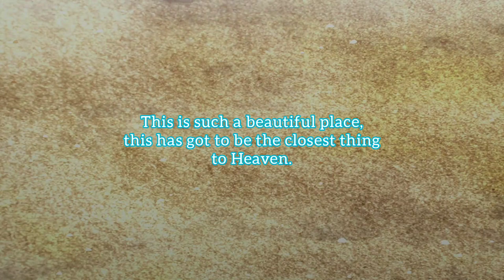Nanami Kento - Bright Sadness - AMV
Song: Sleeping At Last - Bright Sadness